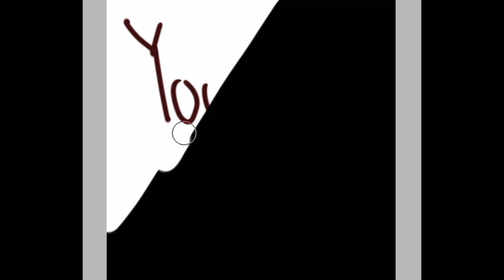A Message Can Make Your Day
I love my subs I take time to put positive outlooks and I enjoy having you guys subbed and watching this.the message to to everyone in the world and thanks for everything guys